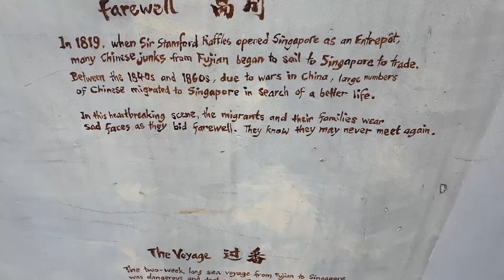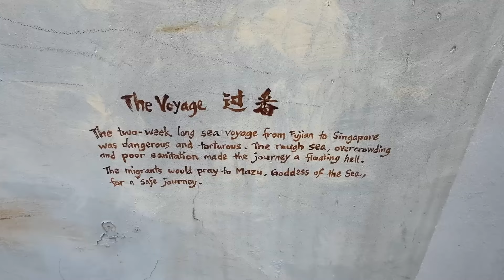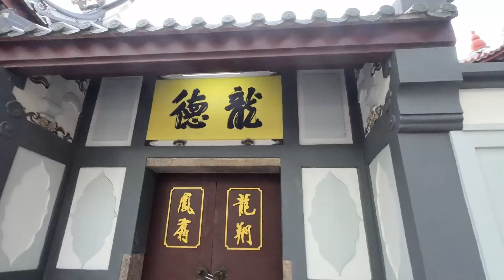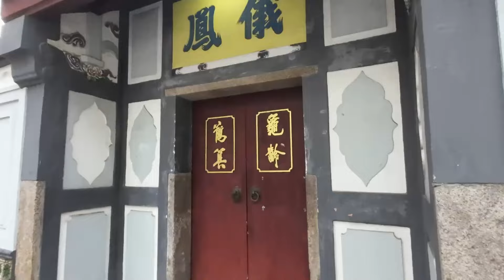Exploring Maxwell MRT Station and Its Surrounding Gems in Singapore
Discover the vibrant neighborhood surrounding Maxwell MRT Station in Singapore, where culture, history, and modernity collide. From bustling hawker centers serving up delectable local cuisine to charming heritage sites and contemporary attractions, there's something for everyone to explore. Join me on a virtual tour as we uncover the hidden gems and beloved landmarks that make this area a must-visit destination.